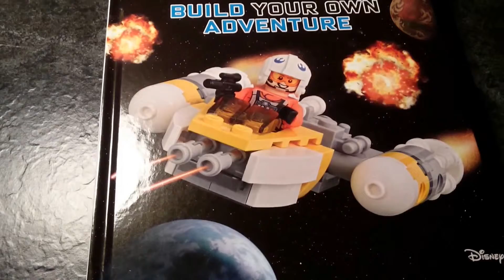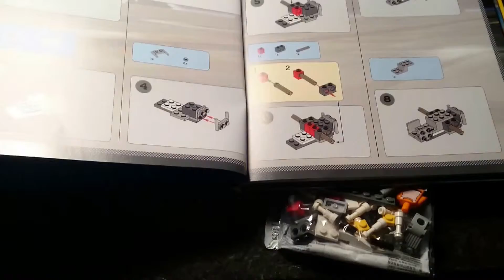Lego Mini Y-Wing, Y-wing microfighter but not from series 4